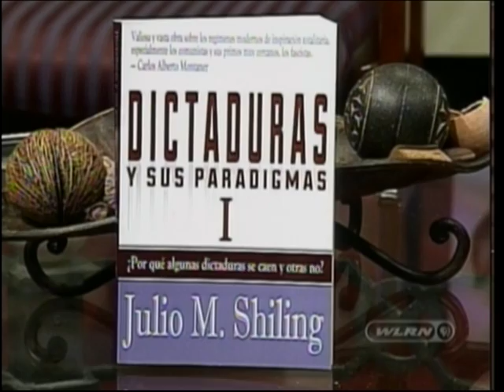Julio M.Shiling, escritor y analista político define las diferentes dictaduras.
Julio M. Shiling,analista político y Autor del libro "DICTADURAS Y SUS PARADIGMAS',
define las dictaduras autoritarias, totalitarias y el socialismo del siglo XXI Shiling nació en La Habana y es Director del foro político y la publicación digital Patria de Martí.